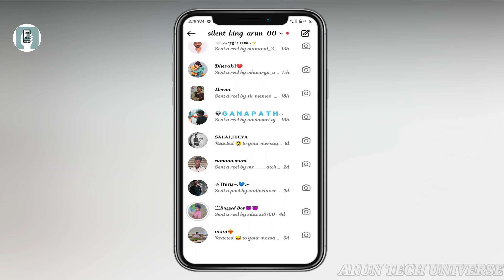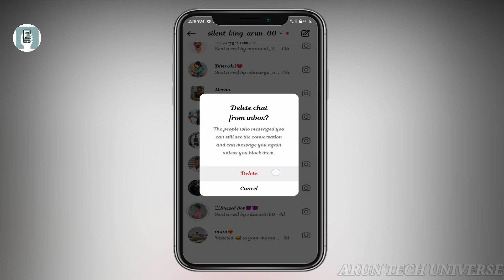how to delete chat history on Instagram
Deleting Instagram chat history can be done directly through the Instagram app. Here are the steps to delete a conversation:

1. **Open the Instagram app** and go to your Direct Messages by tapping the paper plane icon in the top right corner.
2. **Find the conversation** you want to delete.
3. **Swipe left** on the conversation (iOS) or tap and hold the conversation (Android) to reveal options.
4. **Select "Delete"** from the options that appear.

If you only want to delete specific messages within a conversation:

1. Open the conversation.
2. Tap and hold the message you want to delete.
3. Select "Unsend" to remove the message from both your and the recipient's chat history.

Note that "Unsend" only works for messages you sent, not for messages sent by the other person.

For privacy and data management, it's good to periodically review and clean up your chat history if needed.